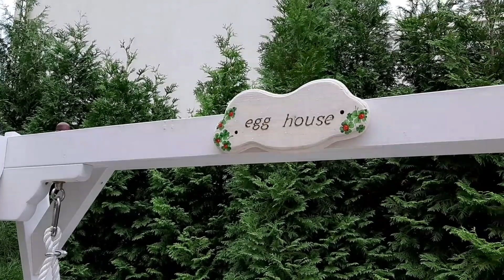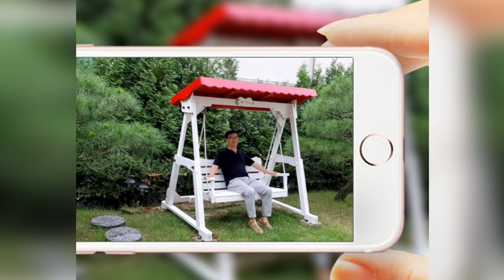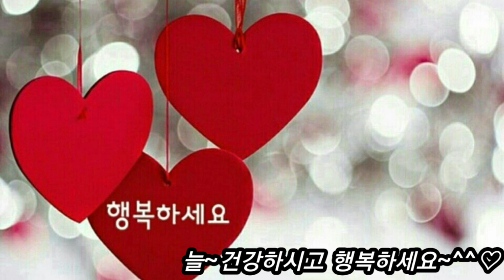정원그네,쉼과 여유가 있는 'egg house'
전라북도 전주 타운하우스,로망이던
아이조아그네를 마당에 설치한 날~~